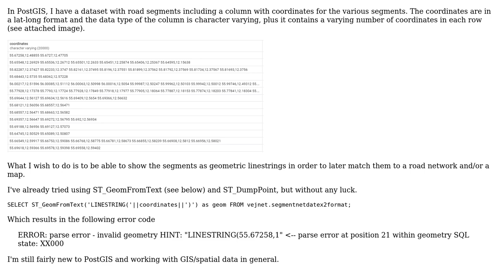GIS: Converting lat long strings to xy linestrings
With thanks & praise to God, and with thanks to the many people who have made this project possible! | Content (except music & images) licensed under CC BY-SA | Music | Images & others | With thanks to user Vince user SuperPirat0s user lcoandrade and the Stack Exchange Network Trademarks are property of their respective owners. You are responsible for your own actions.